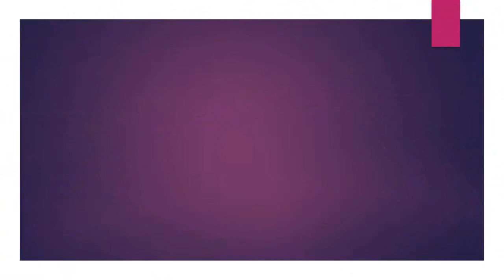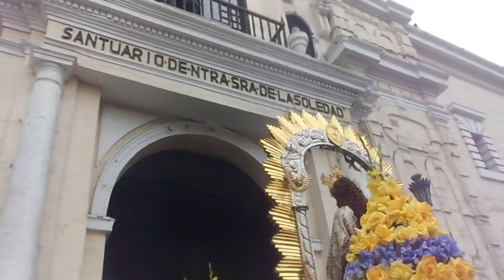STREAM : 10.20.19 | PROCESIÓN de Jesus Nazareno Cautivo de Trinitarias en Cercado 2019 | LIMA PERÚ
10.20.19_Jesus_Nazareno_Cautivo_de_Trinitarias_Cercado_2019_STREAM